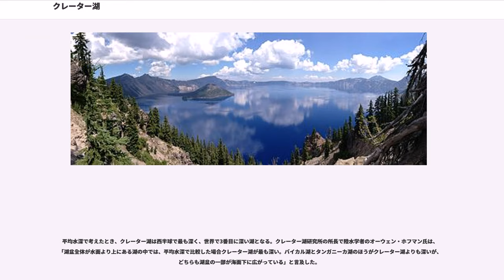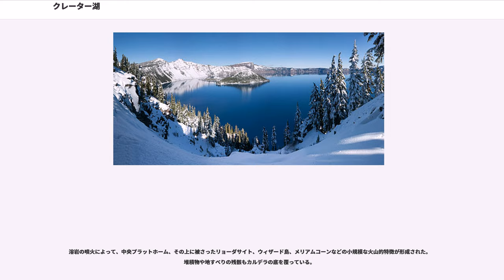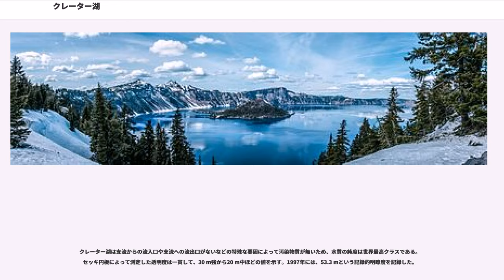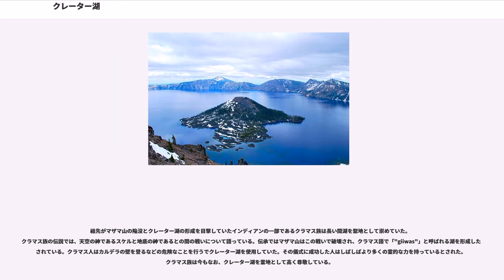クレーター湖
クレーター湖 (,クラマス語: "giiwas") はアメリカ合衆国西部に位置するオレゴン州南中部のカルデラ湖である。クレーターレイク国立公園のシンボルであり、青色で透き通った水が有名である。

この湖は、マザマ山の崩壊により約7700年（±150年）前に形成された深さ655mのカルデラの一部を占める。流入河川や流出河川はなく、降雨や降雪と蒸発の関係は250年ごとに水が全て入れ替わる位の割合である。水深は594 mでアメリカ合衆国の中で最も深い。世界だと最大水深では第9位、平均水深では第3位である。

クレーター湖は「湖の老人」と名付けられた成木の切り株が1世紀以上にわたって浮かんでいることで知られる。水温が低いためこの切り株は分解されることなく長年にわたって水面を浮き沈みしている。

クレーター湖には2つの小さな島がある。一つは湖の西岸近くにある約128 haの面積を持つ噴石丘、ウィザード島である。もう一つは湖の南岸にある自然に出来た石柱であるファントムシップである。

土着の魚個体群はなかったが、1888年から1941年まで湖で多くの魚が飼育された。数種の魚は持続可能な個体群を成している。2002年から、州の登録プレートのデザインのひとつにクレーター湖が採用された。2005年にアメリカ合衆国造幣局から発行されたオレゴン州の25セント硬貨は、クレーター湖の絵が裏面に描かれている。
クレーター湖はクラマス郡にあり、郡庁所在地であるクラマスフォールズから北西に約97 km、メドフォードから北東に約130 kmの場所にある。

1853年6月に探険家のジョン・ウェズリー・ヒルマンがアメリカ原住民以外では初めてこの湖を発見し、「ディープ・ブルー・レイク」と名づけた。その後、ブルー・レイク、レイク・マジェスティーと改名され、最終的にクレーター湖となった。

クレータ湖は差し渡し8.0×9.7 kmで、周縁の標高は2,100～2,400 m、平均水深は350 mである。最大水深は天候によってわずかに変動するが、測定時は594 mであった。最大深度に基づくと、アメリカ合衆国の中で最も深く、北アメリカ大陸ではカナダにあるグレートスレーブ湖の次に深く、世界で9番目に深い湖である。クレーター湖はよく世界で7番目に深い湖といわれるが、南極大陸にある4,000mの氷の下にあるボストーク湖と、チリとアルゼンチンの国境沿いにある最新の測深儀を使用して計測していないオイギンス湖を除いた順位である。

平均水深で考えたとき、クレーター湖は西半球で最も深く、世界で3番目に深い湖となる。クレーター湖研究所の所長で陸水学者のオーウェン・ホフマン氏は、「湖盆全体が水面より上にある湖の中では、平均水深で比較した場合クレーター湖が最も深い。バイカル湖とタンガニーカ湖のほうがクレーター湖よりも深いが、どちらも湖盆の一部が海面下に広がっている」と言及した。

カスケード山脈の火山弧の一つであるマザマ山は少なくとも40万年の間安山岩、デイサイト、リョーダサイトで形成されていた。カルデラは6,000～8,000年前の噴火によって作られ、マザマ山の陥没につながった。この噴火によって約50kmのリョーダサイトが噴出した。それ以来、マザマ山の噴火は全てカルデラ内で起こるようになった。

溶岩の噴火によって、中央プラットホーム、その上に被さったリョーダサイト、ウィザード島、メリアムコーンなどの小規模な火山的特徴が形成された。堆積物や地すべりの残骸もカルデラの底を覆っている。

その後カルデラは冷却され、降雨と降雪によって湖が形成された。カルデラの周縁からの地すべりによって、湖底に扇状堆積地やタービダイトの堆積物が生じた。活動的な噴気孔と熱水泉がこの期間中よく見られた。しばらくしてカルデラの周縁の斜面が多かれ少なかれ安定し、放射状に山から流れる渓流が回復し、密集した森林が不毛の土地を覆った。湖を現在の水深 (594 m) まで埋めるために約720年必要であると推定されている。これらの現象の多くは、現在より降雨が少ない気候が優勢のときに起きた。

いくつかの水熱活動が湖底に沿って活動しており、将来的にマザマ山が噴火する可能性があることを示唆している。

クレーター湖は亜寒帯気候で標高が高く、オレゴン州の全域と同じように小笠原気団の影響を強く受けるため、珍しい乾夏型（ケッペンの気候区分："Dsc")である。夏は小笠原気団の影響を受けて乾燥した穏やかな気候であるが、冬はアリューシャン低気圧の影響で寒冷で平均降雪量は1...